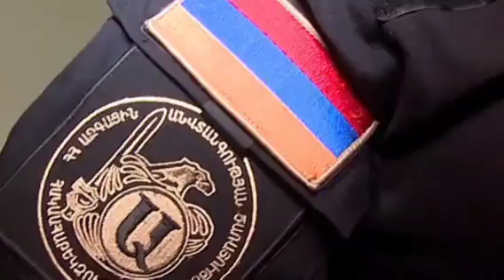Փոթորիկ Մամուլում! Ամենադժվար Բանը հայ Լինելն է